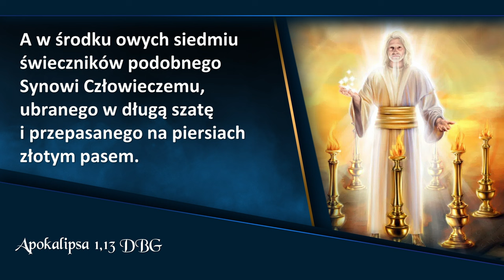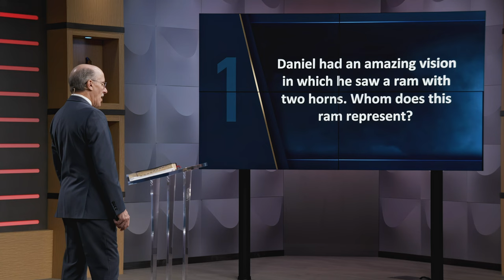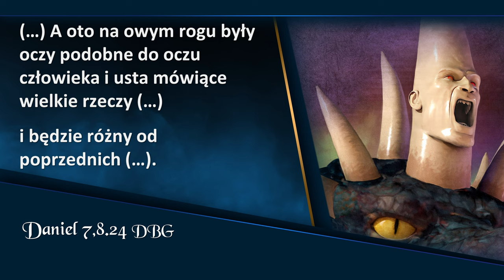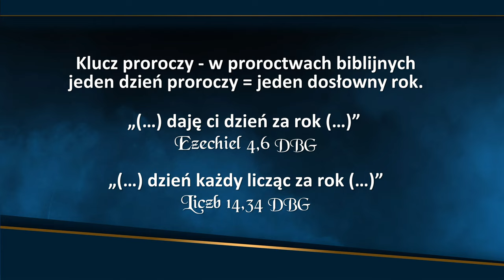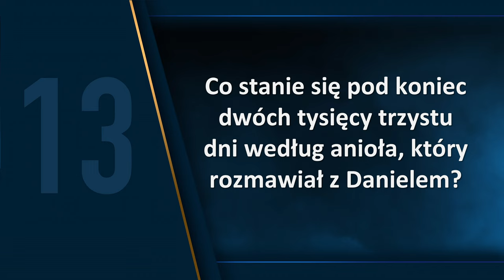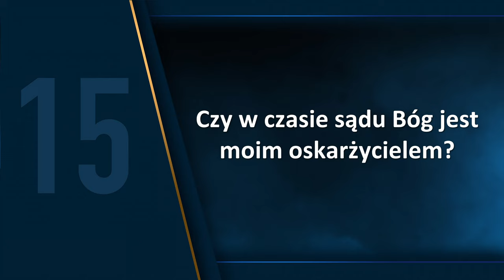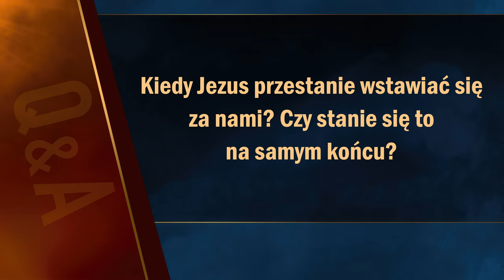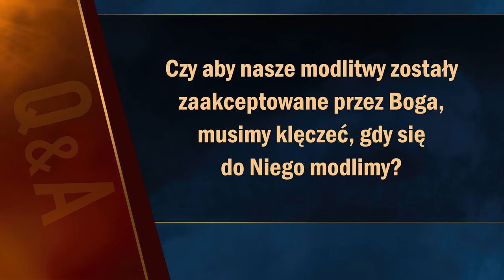Oczyszczenie świątyni | Apokalipsa TERAZ #12